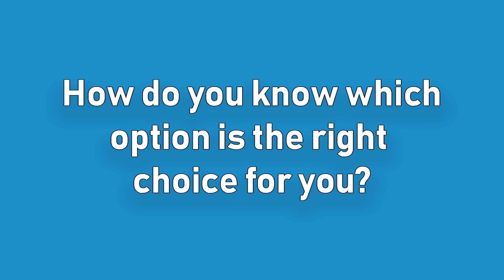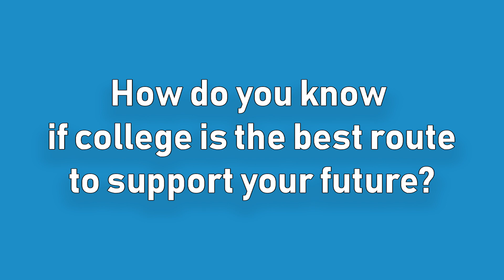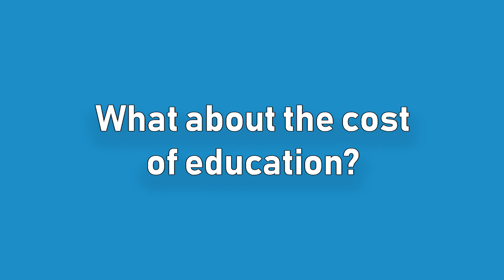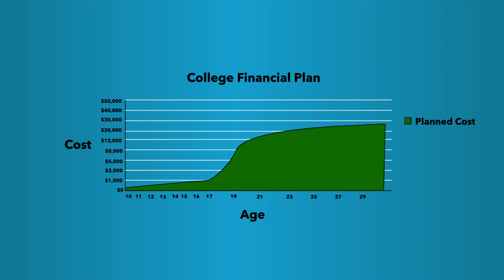Video 14 Examining The Cost Of Education And Analyzing ROI's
The General Financial Literacy course at Dixie State University.